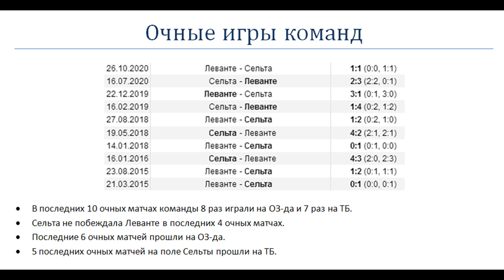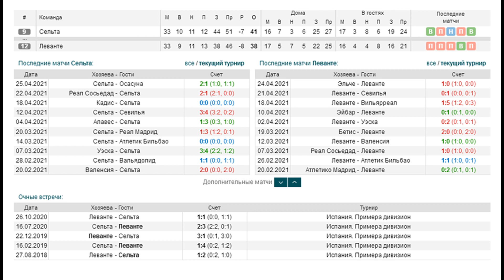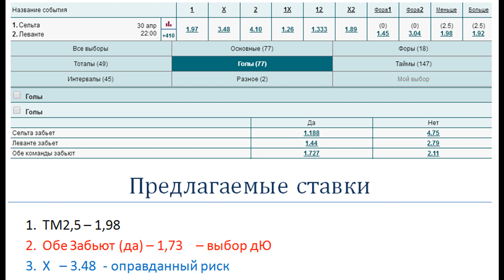Сельта - Леванте прогноз 30 апреля (34 тур Ла Лиги)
Прогноз и ставка на матч Сельта - Леванте (30.04). Сельта не побеждала Леванте в последних 4 очных матчах.